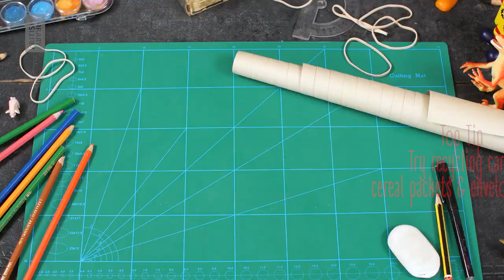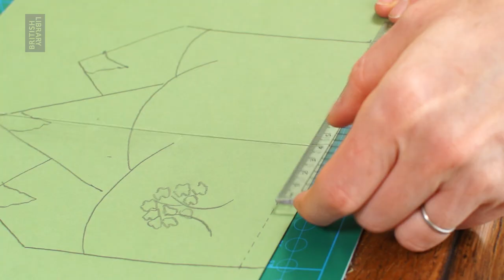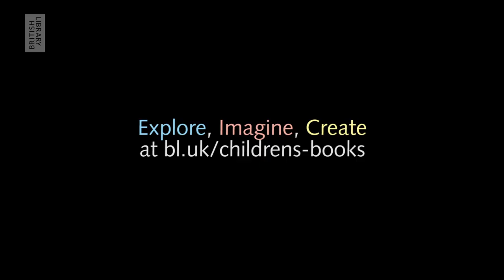Pop-up Book technique: V Fold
Surprise yourself as you open the page with this classic pop-up book method.
Explore. Imagine. Create. Discover more on the British Library's Discovering Children's Books